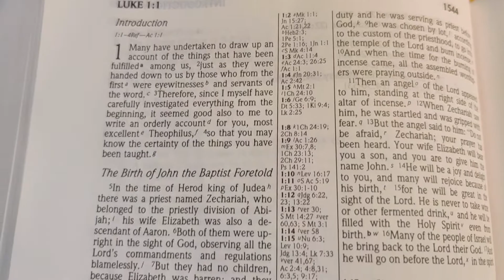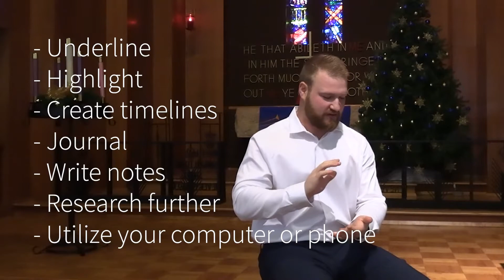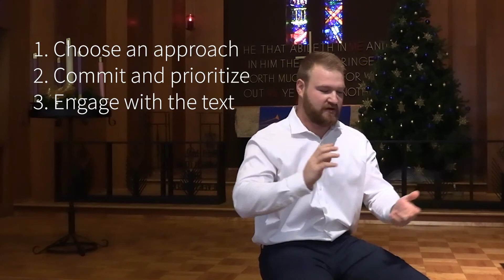Bible-Reading Strategies: Ryan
Mt Olive St Paul
Our Mission: Seeking Jesus // Sharing His Love // Building Community